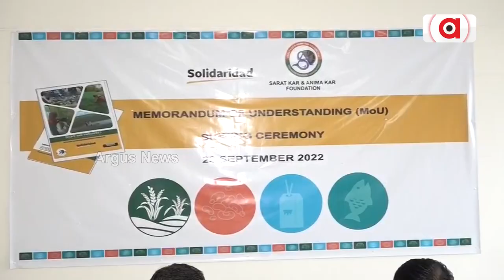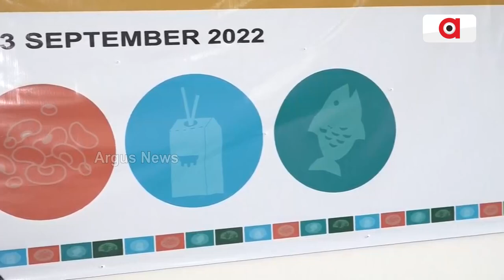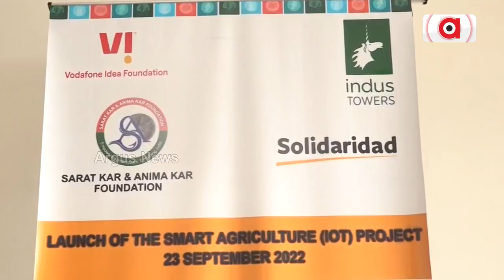ICAR ପ୍ରୋଗ୍ରାମ୍ !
କୃଷି ଏବଂ କୃଷକର ଉନ୍ନତି ପାଇଁ ଓଡିଶାର କଟକ ଏବଂ କେନ୍ଦ୍ରାପଡ଼ା ଜିଲ୍ଲାରେ ସେଣ୍ଟର ଅଫ ଏକ୍ସଲେନ୍ସ ଦ୍ବାରା ଦେଶର ଦୁଇ ଏନଜିଓ ସଂସ୍ଥାଙ୍କ ସହାୟତାରେ ଏହା ପ୍ରତିଷ୍ଠା ହେବ । ଏହା ଦ୍ୱାରା ସ୍ଥାନୀୟ ଅଂଚଳର କୃଷକ ମାନେ ଉପକୃତ ହେବେ